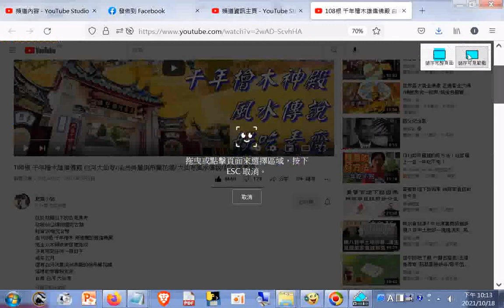分享 108根 千年檜木雄偉佛殿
閩南語讀經影片合輯